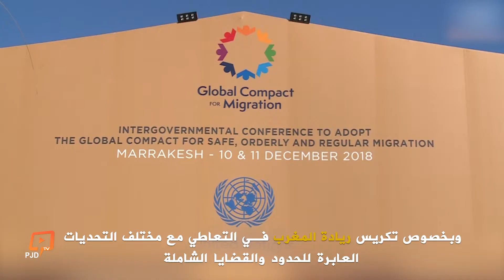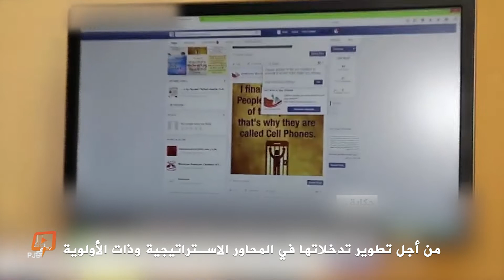حصيلة حكومة العثماني بخصوص تعزيز الإشعاع الدولي للمغرب وخدمة قضاياه العادلة في العالم